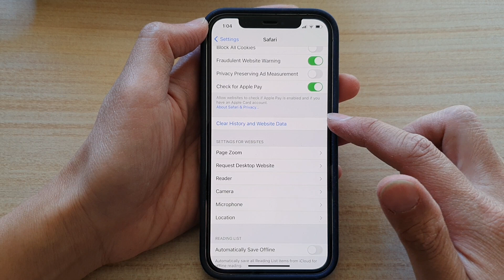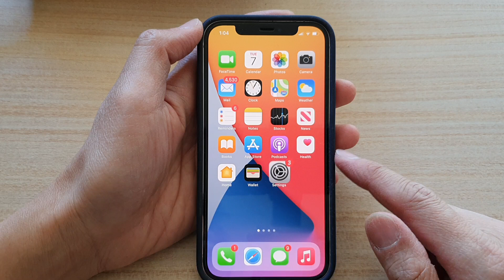iPhone 12: How to Clear History & Website Browsing Data in Safari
Learn how you can clear history and website browsing data in Safari on the iPhone 12 / iPhone 12 Pro.